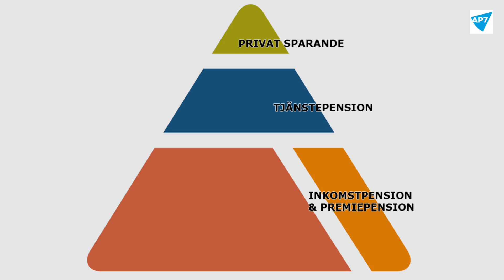Är svenska pensionssystemet för krånglig?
Enligt en undersökning av Pensionsmyndigheten tycker 4 av 10 personer att pensionssystemet är ganska eller mycket svårt att förstå. "Vi vill att det ska vara lätt att göra rätt", säger Anna Pettersson Westerberg, generaldirektör för Pensionsmyndigheten. LÄS MER HÄR